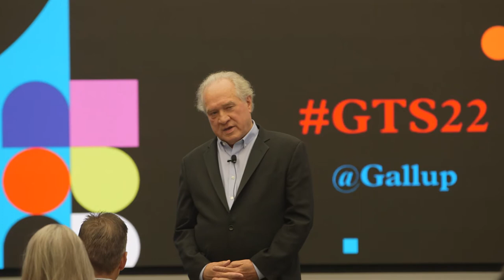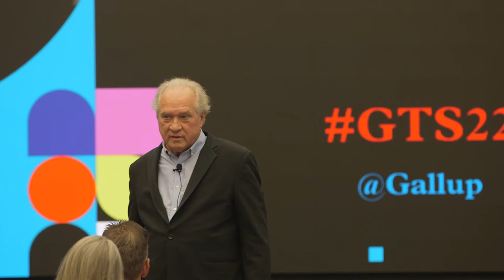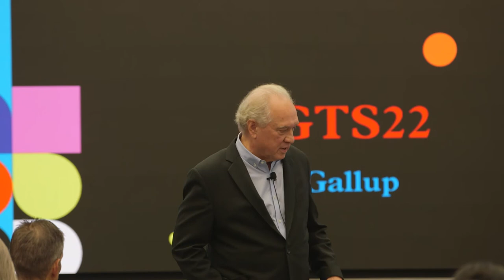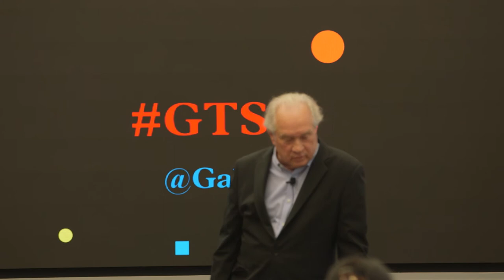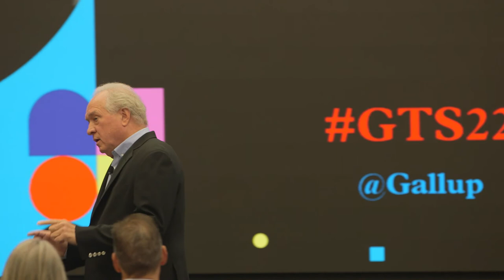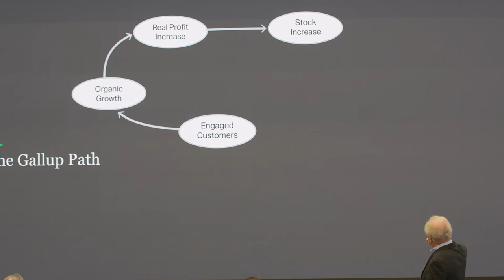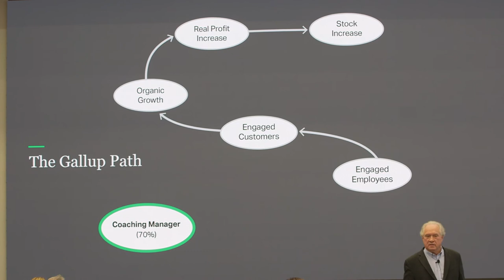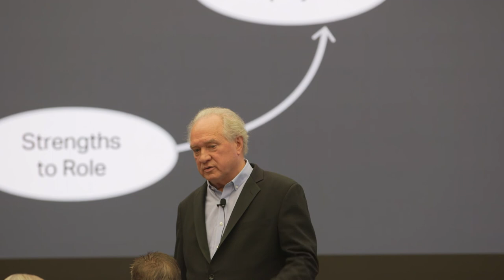Global Talent Summit 2022 Opening Keynote with Gallup Chairman Jim Clifton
Chairman of Gallup Jim Clifton delivered the opening keynote of the 2022 Global Talent Summit in Washington, DC, on October 5, 2022.